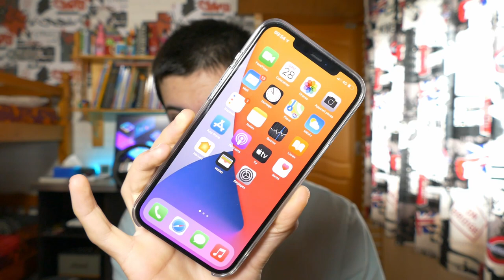Retour sur l'iPhone 12 Pro Max après 1 semaine